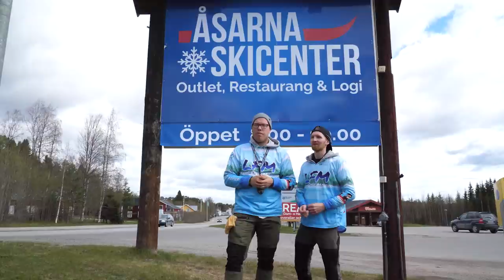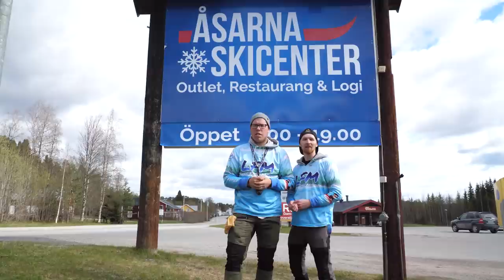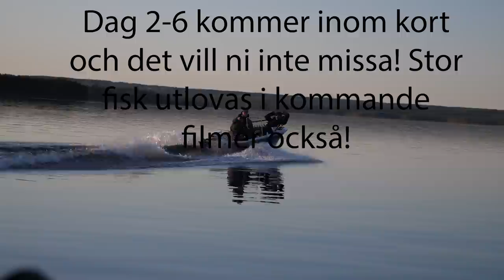Gäddfiske i Jämtland! 10kg+ Dag 1 - Lets Fish Movies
Välkommen till en ny film av oss i Lets Fish Movies. I detta avsnitt kommer ni få hänga med Linus och Fredrik som har med sig Niclas & Christopher på en resa till de Jämtlänska skogarna för att försöka lura upp några fina gäddor.

Vi kommer i denna film köra spinnfiske efter gädda på en helt ny sjö för oss, men till våran hjälp har vi "guiderna" Jonas & Daniel. Detta är del 1 av 6 ifrån våran resa i Jämtland.
Stort grattis till Christopher som lyckades dra sin första Sverige tia.
Den var 111cm och 10.21kg! Grymt fiskat. Fisken valde att hugga på en "Fläskläpp" ifrån JW-lures.
Lets Fish!

Vill ni ha chansen att få bo på ett sjukt coolt boende som ligger ett stenkast ifrån Ljungan där det både simmar sjukt fin harr samt öring.
Både uppströms och nerströms i Ljungan kan du fånga både stor gädda, abborre, harr, öring.
Skulle ni vara intresserade av att bo på Åsarna Skicenter, tveka inte att ringa dem på 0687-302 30 eller mejla dem på

Eller så skickar ni oss ett DM på Instagram så ska vi hjälpa er att få tag på den otroligt trevliga personalen.